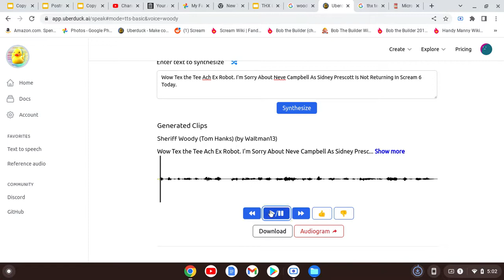Woody (Toy Story) Takes Care Of Tex the Robot (THX)